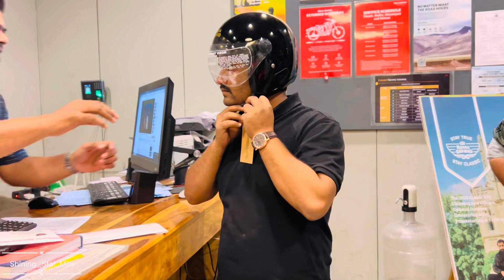প্রথমবার Bike কিনে Anam স্বপ্ন পূরণ করল | সবাইমিলে Celebrate করলাম | Bangla vlog